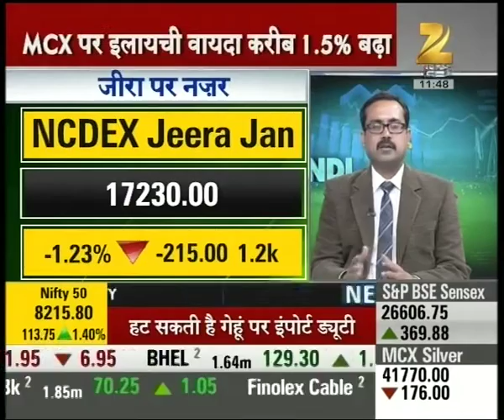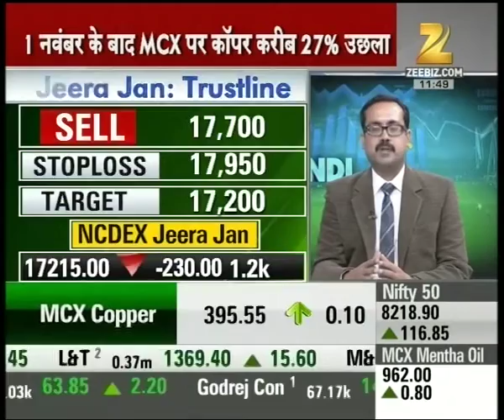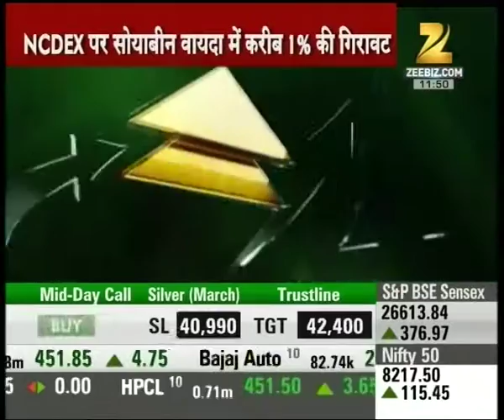MANDI LIVE | Government may finish import duty in wheat | Part 1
Government may finish import duty in wheat. Watch the full segment for more details.